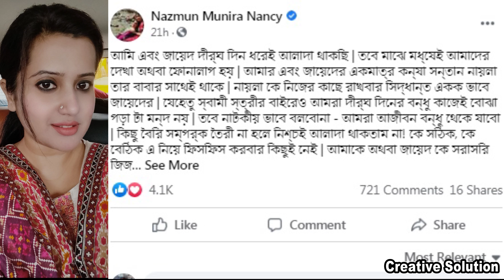জুটি বাধলো কণ্ঠশিল্পী ইমরান ও পড়শী। দাম্পত্য টানাপোড়েনে ন্যান্সি।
Presenting জুটি বাধলো কণ্ঠশিল্পী ইমরান ও পড়শী। দাম্পত্য টানাপোড়েনে ন্যান্সি।by Creative Solution. We produce a lot of news and entertainment videos about bangla documentary, bangla news, Bangla New Movie 2020, bangla local song, bangla truth news, behind the story, story from real life.

Category
Entertainment